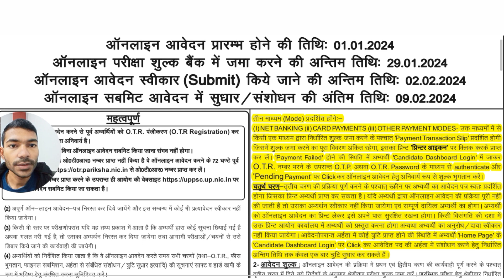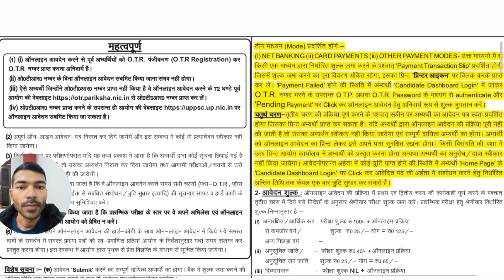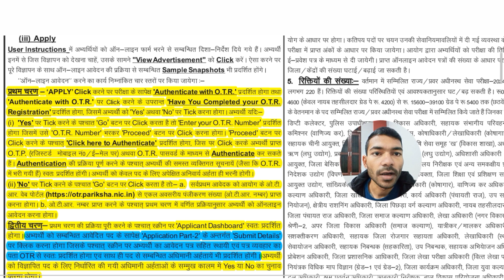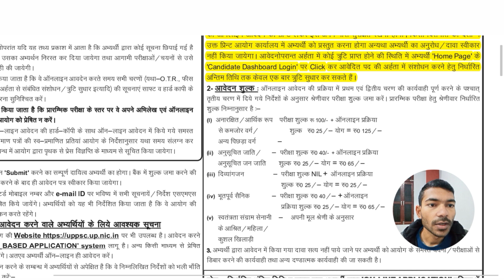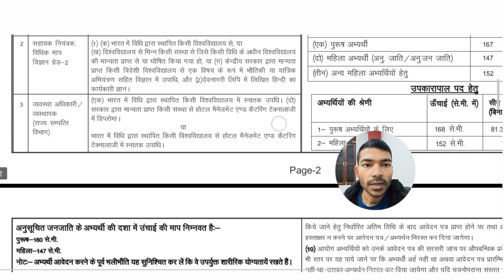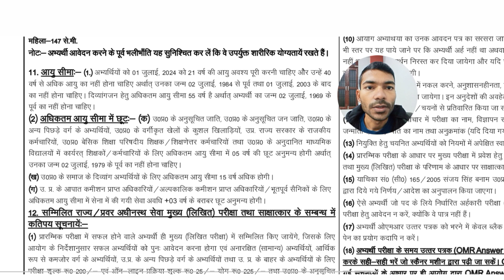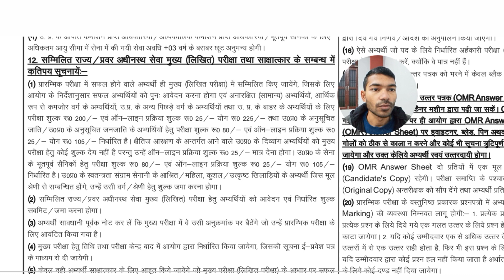Up PCS exam 2024 Notification | UPPSC exam date 2024 | uppcs 2024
UP PCS exam 2024 Notification out. UPPSC conducts this up PCS exam every year.
UPPSC - uttar pradesh public service commision exam full information.

My Electronic gadgets 👇
My 1st tripod
My 2nd tripod
My mic 🎤
Boya mic 🎤
My Camera 📸
My laptop
Best Desktop
Best CPU